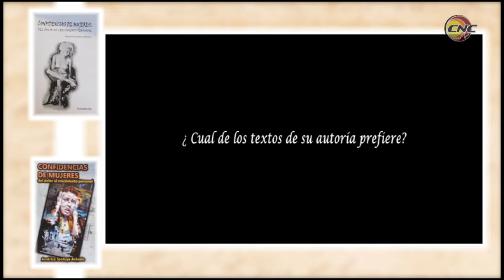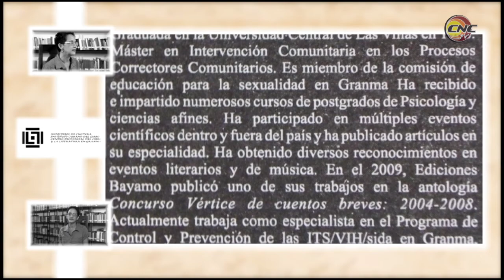América Santoya, amante empedernida del arte de las letras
América Santoya, es una amante empedernida del arte de las letras. La bayamesa  es psicóloga de profesión e incursiona con éxitos en la narrativa. El siguiente trabajo nos acerca a su pasión por la literatura.